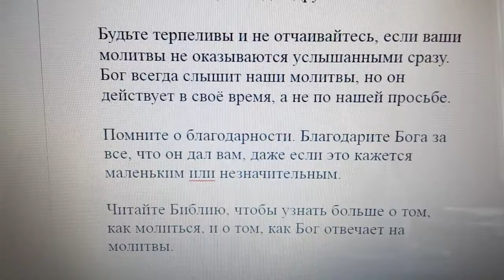Как правильно молиться, чтобы молитва дошла до Бога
Молитва — это общение с Богом, и для того, чтобы она дошла до Него, нужно следовать определенным принципам. Вот несколько советов о том, как правильно молиться:

Молитесь с верой и искренностью. Не притворяйтесь и не делайте вид, что молитесь, если это не так. Бог знает наши сердца и не принимает фальшивых молитв.

Сосредоточьтесь на Боге и на том, о чем вы молитесь. Попробуйте избавиться от всех мыслей, которые могут отвлечь вас от молитвы.

Найдите удобное место для молитвы, где вы можете находиться наедине с Богом и где вас никто не будет беспокоить.

Помните, что молитва должна быть не только о том, что вы хотите получить, но и о том, что вы готовы дать. Старайтесь просить у Бога не только для себя, но и для других.

Будьте терпеливы и не отчаивайтесь, если ваши молитвы не оказываются услышанными сразу. Бог всегда слышит наши молитвы, но он действует в своё время, а не по нашей просьбе.

Помните о благодарности. Благодарите Бога за все, что он дал вам, даже если это кажется маленьким или незначительным.

Читайте Библию, чтобы узнать больше о том, как молиться, и о том, как Бог отвечает на молитвы.

Не забывайте, что молитва — это индивидуальный опыт, и каждый может найти свой способ молиться, который подходит ему лучше всего. Главное — это открыть своё сердце и душу Богу и доверять Ему.